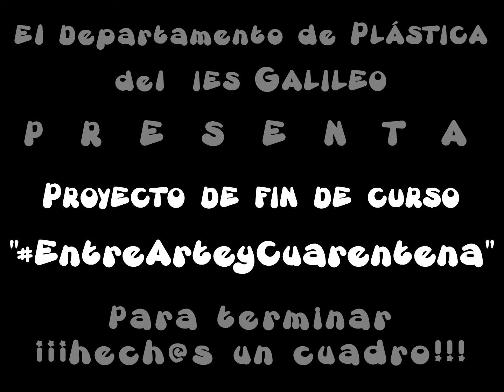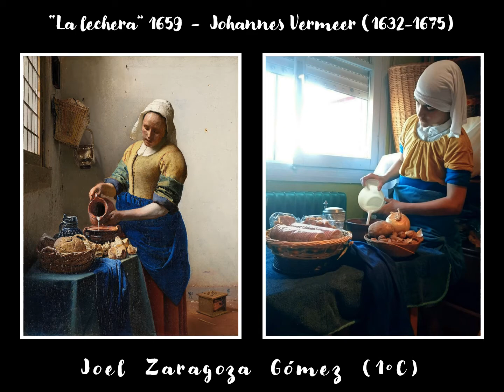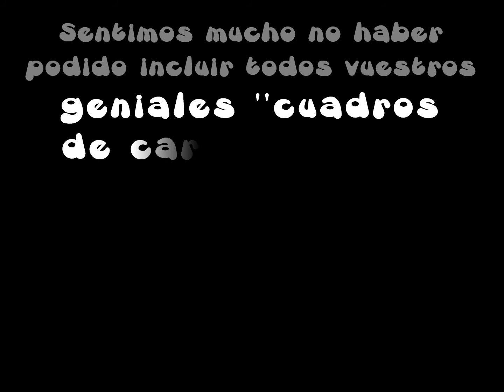HECH@S un CUADRO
La última tarea de las Classroom de Plástica, como Proyecto de fin de curso, ha consistido en realizar el desafío “ENTREARTEYCUARENTENA” lanzado a las redes sociales a mediados de marzo por una ciudadana holandesa para “hacer más llevadero el confinamiento provocado por el coronavirus”. La propuesta resultó tan interesante, divertida y creativa que en poco tiempo se convirtió en un reto viral por todo el mundo, incluso numerosos museos secundaron el desafío y utilizaron sus propias redes sociales para lanzar este reto a sus propios seguidores.